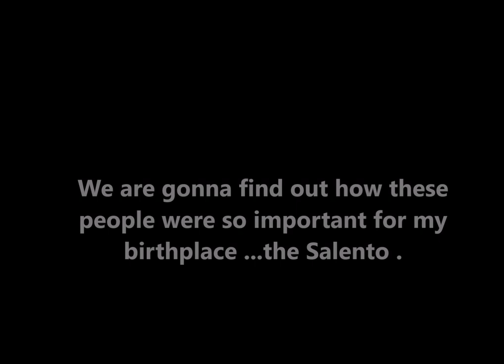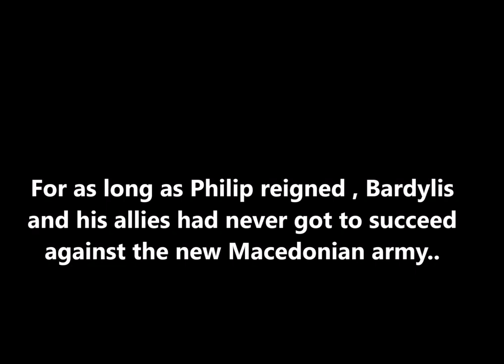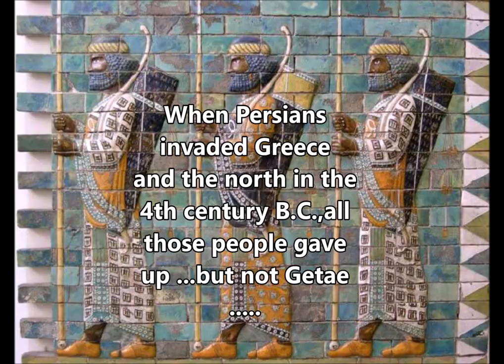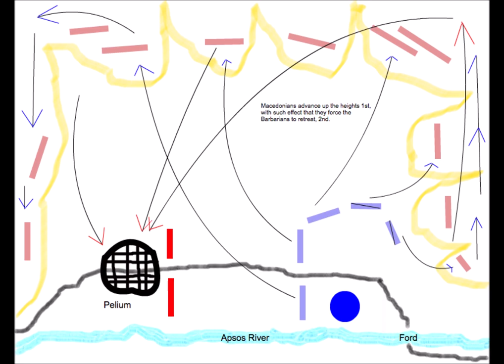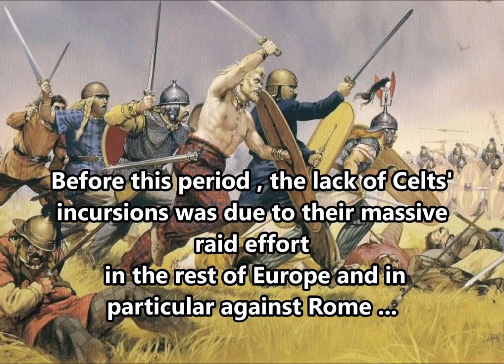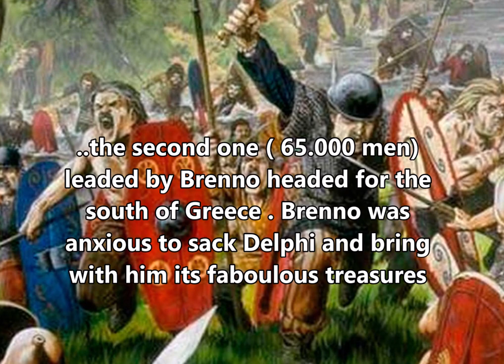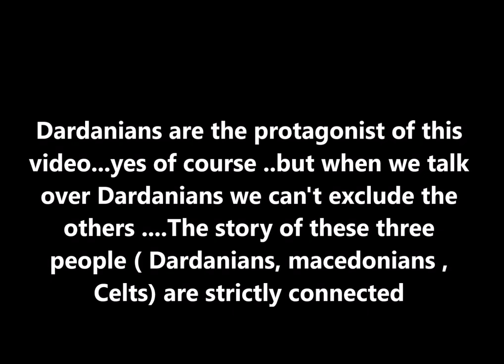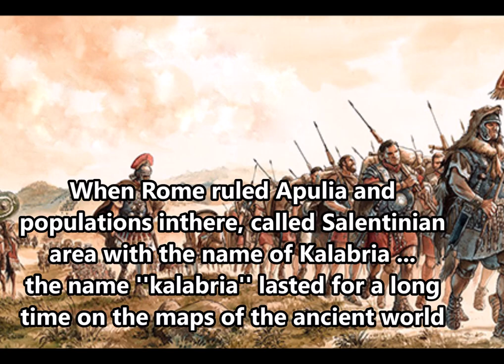The Dardanians , war against Macedonia and Celts invasions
''Kul Riddim'' performed by Konrad Oldmoney
''Realization'' performed by Hanu Dixit
''Claims of thrones '' performed by RKUC
''Final Boss'' performed by Myuu
''Walking to reality '' performed by Unicorn Heads
''The Long Night '' performed by Quincas Moreno
''The awakening '' performed by  patrick Patrickios